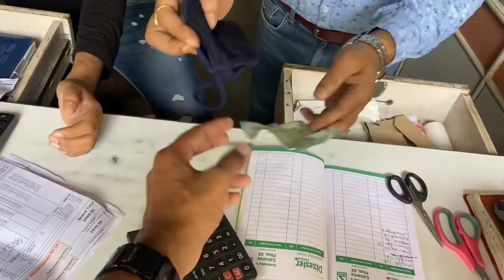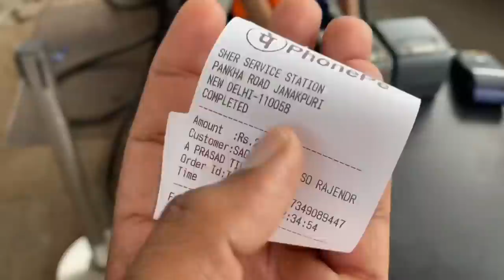Delhi Me Mask Lagana Bhot Jaruri Varna 500 Rupees Ka challan Dena Padega | Sach Tiwari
EDITED BY - Sanyam Pahuja

Hi guys !